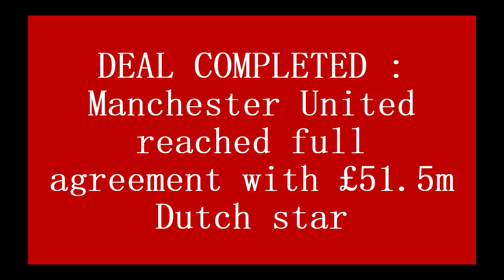'100% AGREED' : Man United reached full agreement with £51.5m Dutch star